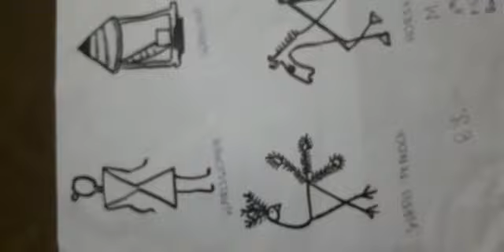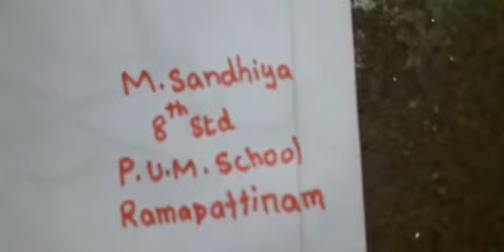My Poems | M.sandhiya Ramapattinam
Power of self love online competitions
உன்னை நீ நேசித்தால் ஆன்லைன் போட்டிகள்